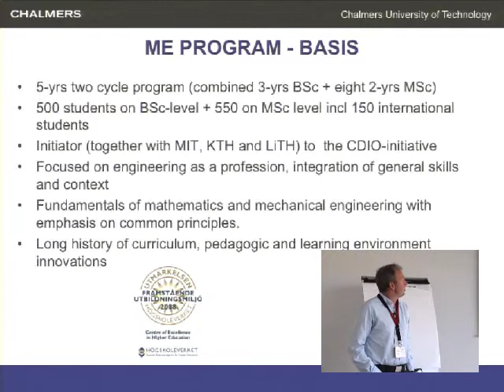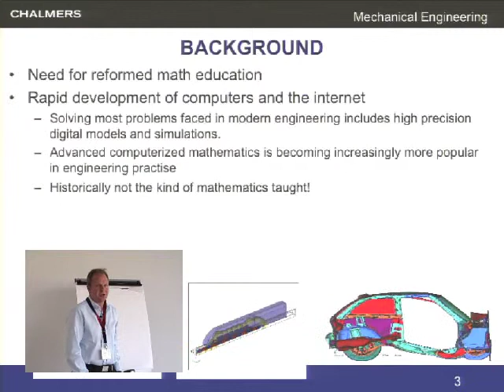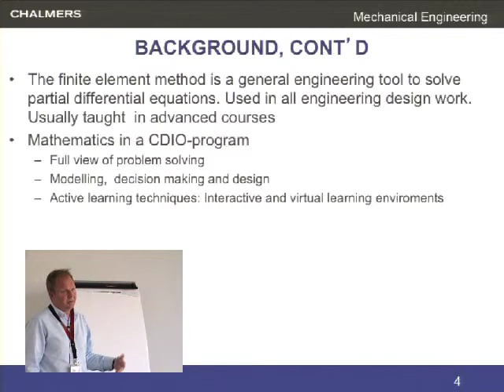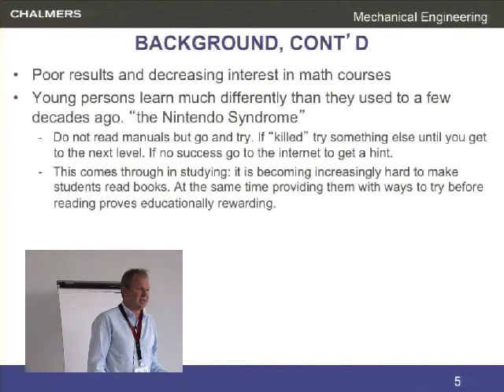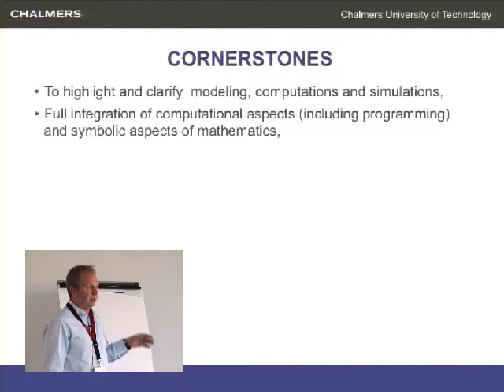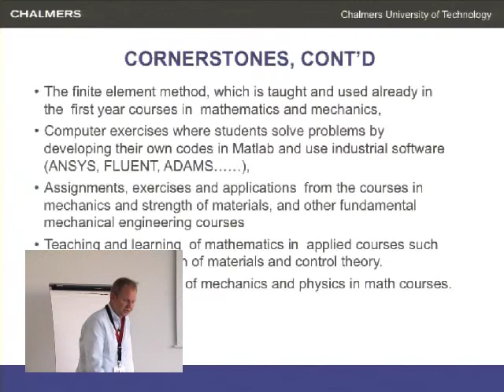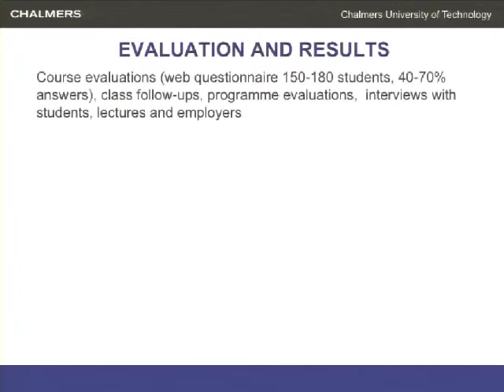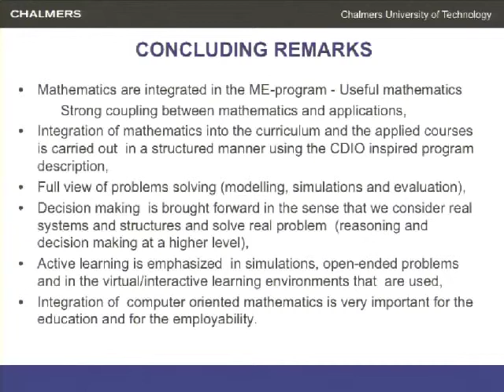Integration of a computational mathematics education in the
Here we present the integration of a computationally oriented mathematics education into the CDIO-based MSc program in mechanical engineering at Chalmers. The process for integration of mathematics into the curriculum is described together with the outline of the reformed education and the courses. Further, the impact and outcome as well as in what way the reformed education is better are discussed and success factors are identified Finally, we discuss next step in the development which includes computerized student training, teaching as well as computerized grading and assessment. For this we will use a virtual learning environment.